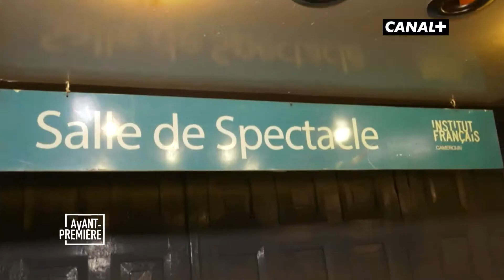LE RETOUR À LA MAISON DE BLICK BASSY - AVANT-PREMIÈRE (31/07/21)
À la découverte du Yaoundé de BLICK BASSY ! 🇨🇲

À l’occasion de la sortie de son nouvel album « 1958 », l’artiste camerounais emmène Florelle Manda dans les lieux qui l’ont vu grandir 👶🏿

Découvrez les oeuvres et les acteurs qui font la culture africaine sur la chaîne YouTube d'Avant-Première.